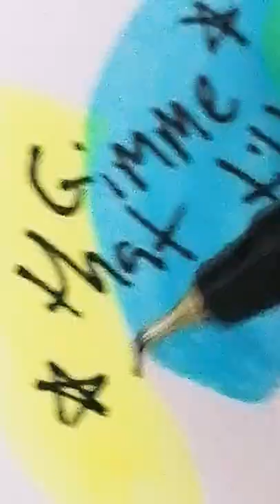Day 3 of drawing in highlighters